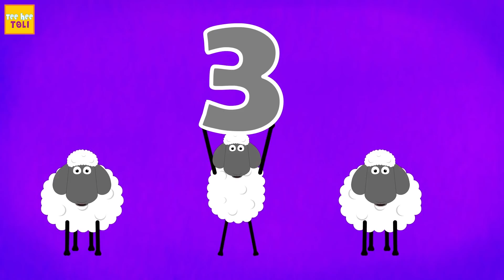Teehee Toli | Wheels On The Bus - Bus Ke Pahiye Ghume Gol Gol Gol | Hindi Songs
Hello dosto. Today Len and Mini are about to take a bus ride in colorful buses. Here's how they have fun with colorful buses in Teehee Town. Join them and sing along!

About our channel :

Hi Kids! Welcome to Teehee Toli - The fun place to be with Len and Mini! Sing and dance with the most entertaining Kids songs and learn new things! A world full of Surprises and Mischief along with a lot of learning. Your ultimate destination for the best of Hindi Nursery Rhymes Songs! Teehee :)

नमस्ते बच्चों! Teehee टोली में आपका स्वागत है - लेन और मिनी के साथ मज़ेदार जगह! सबसे मनोरंजक बच्चों के गीतों के साथ गाएं और नृत्य करें और नई चीजें सीखें! बहुत सारी सीखने के साथ-साथ आश्चर्य और शरारत से भरी दुनिया। हिंदी नर्सरी राइम्स के गीतों के लिए आपका अंतिम गंतव्य! टी ही :)